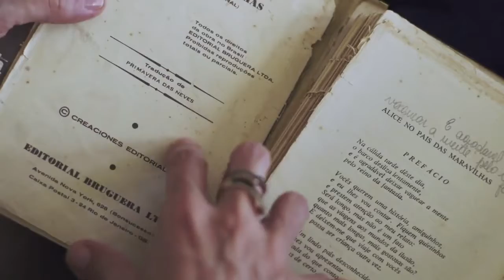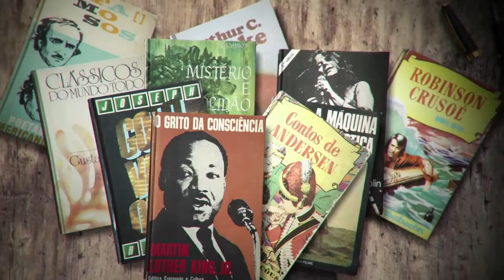Quem é Primavera das Neves • Trailer • Estreia 15/JUN